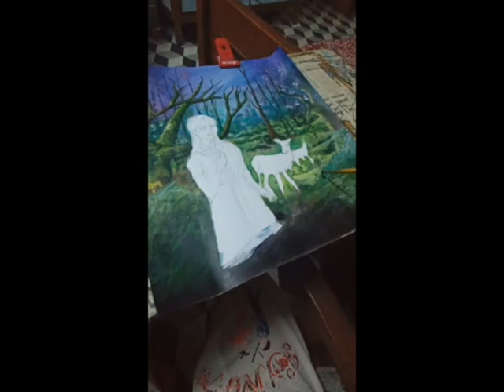Art Acrylic colours..Deer